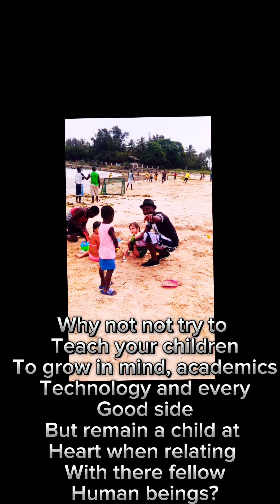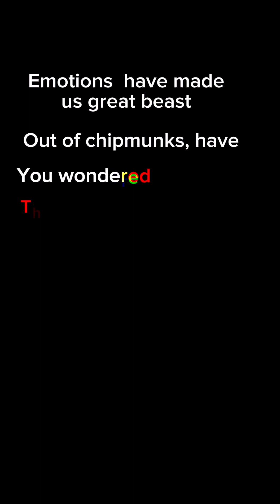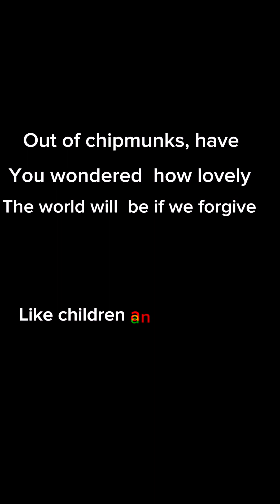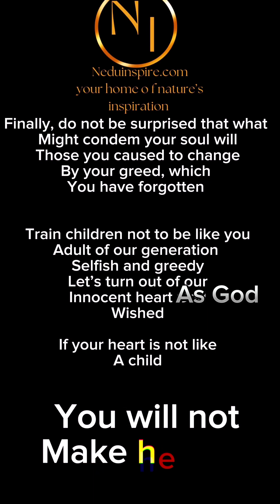Train children to think well. Do you get it?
The way we treat people our children watch and act as the grow